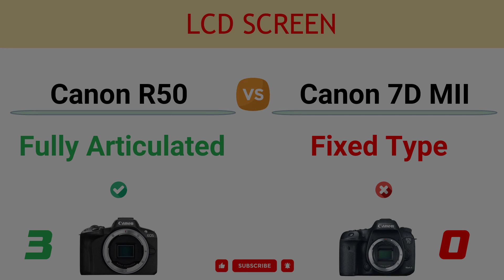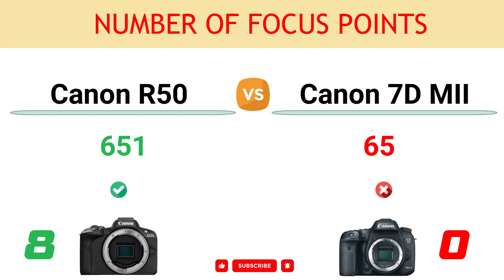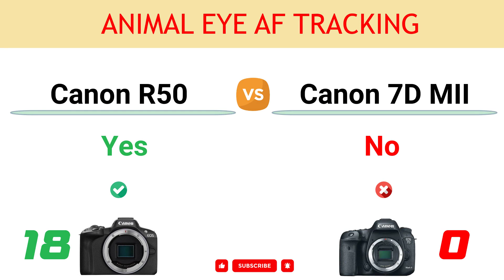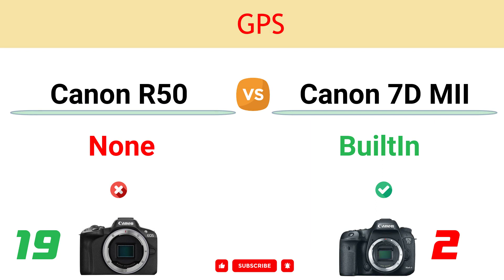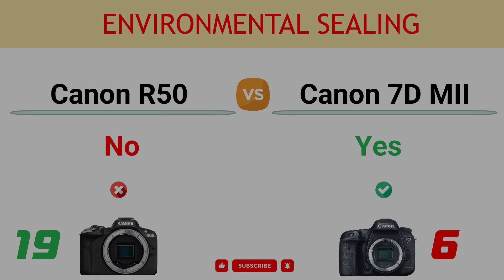Canon R50 vs Canon 7D MII Comparison: 19 Reasons to buy the R50 and 11 Reasons to buy the 7D MII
In this video, you can find the reasons to choose between the Canon EOS R50 and the Canon EOS 7D Mark II and decide which camera suits better to your needs.

You can read the detailed comparison of Canon R50 vs Canon 7D MII

00:00 Video Record Limit
00:10 Wireless Connection
00:20 LCD Screen
00:30 Touch Screen
00:40 Image Processor
00:50 Sensor Resolution
01:00 Max ISO
01:10 Number of Focus Points
01:20 Continuous Shooting
01:30 Weight
01:40 Max Video Resolution
01:50 Selfie & Vlogger LCD
02:00 Bluetooth
02:10 Multi Function/Interface Hotshoe
02:20 Smartphone Remote
02:30 Digital video stabilization
02:40 USB Version
02:50 Animal Eye AF Tracking
03:00 Eye Tracking Focus
03:10 Viewfinder Magnif.
03:20 GPS
03:30 Max Mech. Shutter
03:40 Battery Life
03:50 Headphone Port
04:00 Environmental Sealing
04:10 Flash Coverage
04:20 Sensor Pixel Area
04:30 Top LCD
04:40 Flash Sync Port
04:50 Storage Slot